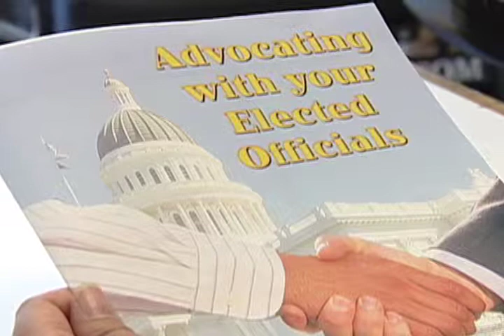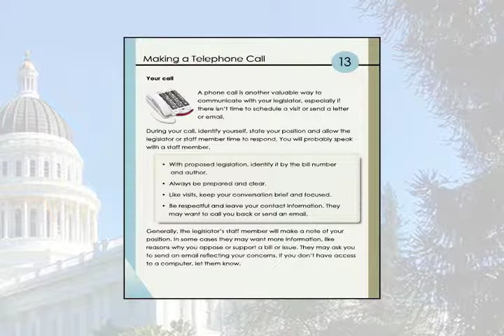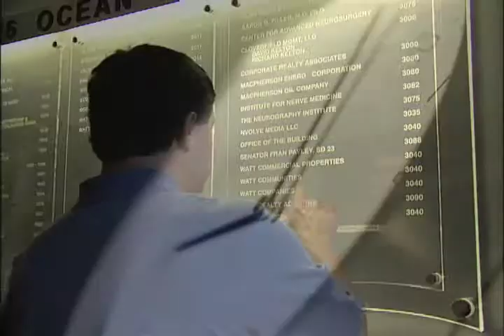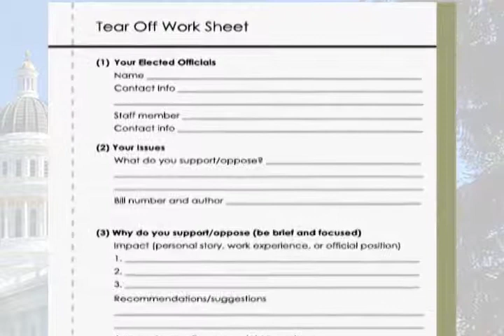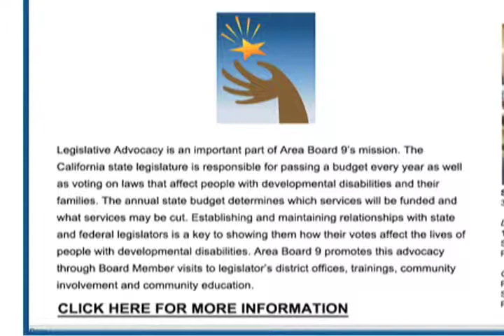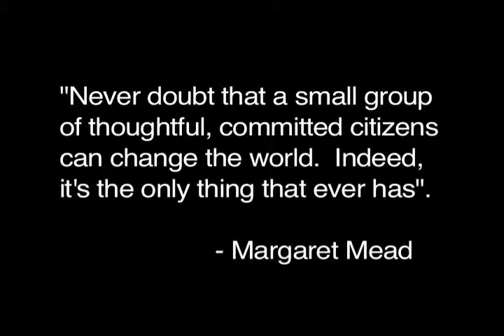Advocating With Your Elected Officials (abridged)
Communicating directly with your elected officials about issues can make a difference and participate in the political process. Engagement in community affairs and public policy requires accessible tools and strategies. Typically people with intellectual disabilities and those with low literacy have been excluded from having a voice in public policy that impact their lives and the future of their communities.

This abridged video highlights specific ways to advocate and tips on how to engage and maintain civic participation. The full length video can be viewed on the BRC website/library. Get involved and make sure your voice is heard!

BRC provides strategic leadership facilitation/training and accessible materials that focus on the rights of all people, especially those excluded due to disabilities